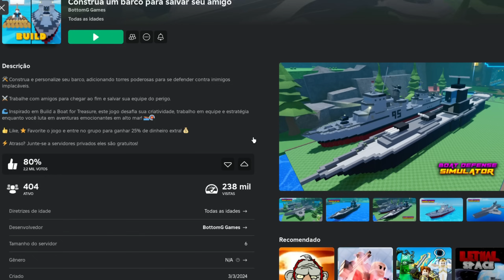MISTURARAM BUILD A BOAT COM TDS E SAIU ISSO KKKKKKKKKKKK